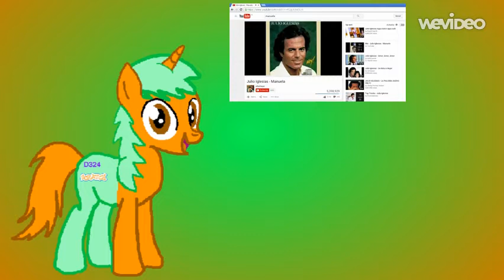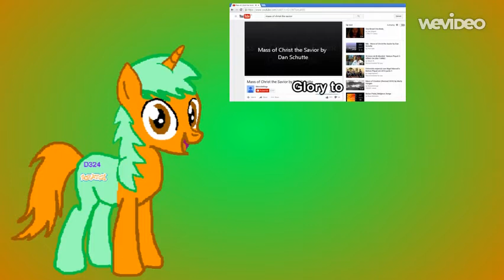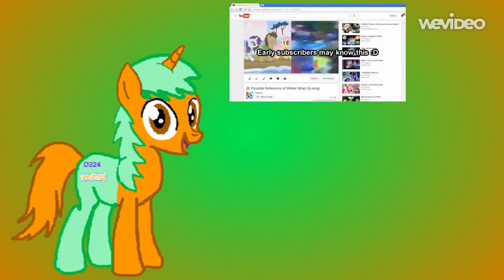P423/D324 Reacts To Tridashie's Friendship Is Musical Part 1